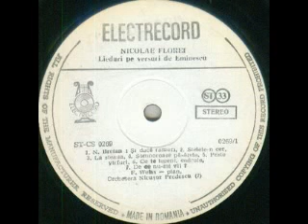Nicolae Florei-La steaua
Muzica(Music by): Nicolae Bretan
Versuri(Lyrics by): Mihai Eminescu
La pian(Piano by): Ferdinand Weiss